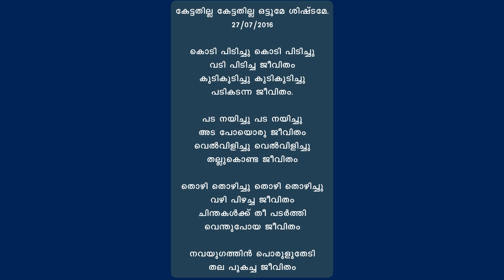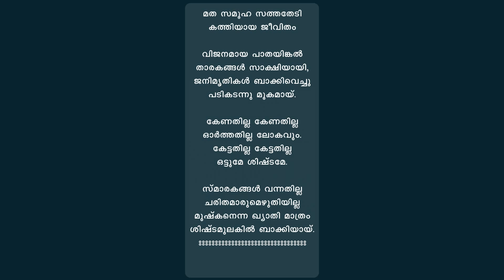Kettathilla kettathilla ottume sishtame! - Popular Malayalam Poetry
Most of the people wear a false role of intellectualism and appear to bring in reforms in the society but the other side is perverted intelligence and a corrupt life.  What happens to such persons in the end?  Read the poem and reflect on the subject.